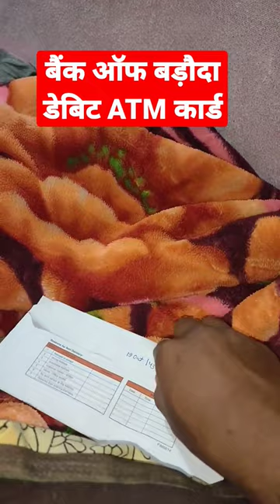Bank of baroda debit card unboxing, Jan dhan account ATM card